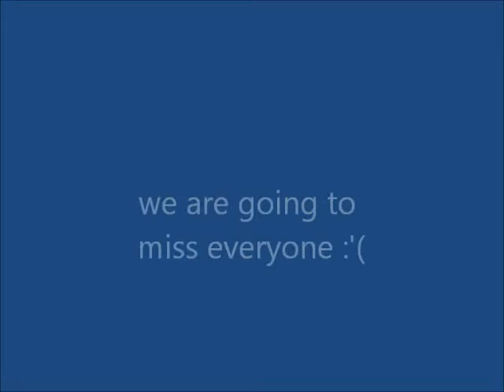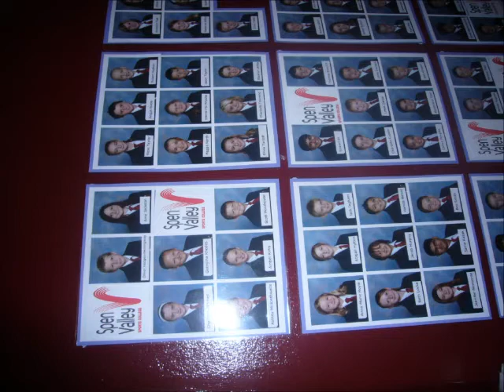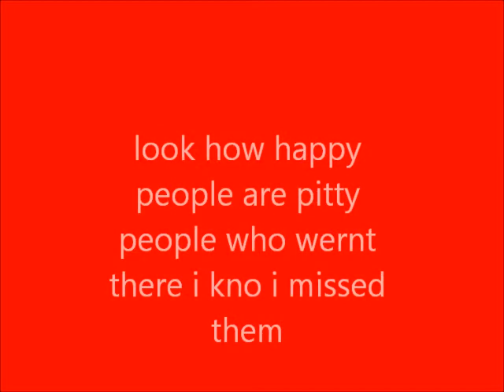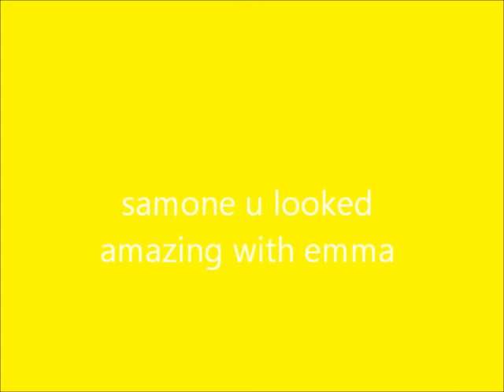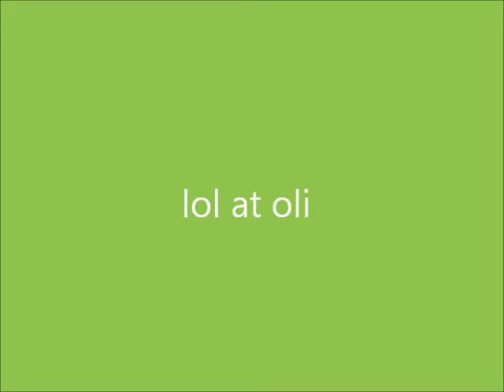prom 2011 spen valley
it was a good night thanx miss tallis x